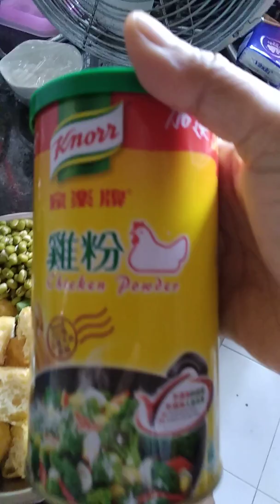tumis kacang panjang tahu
tumiskacangpanjangtahu#